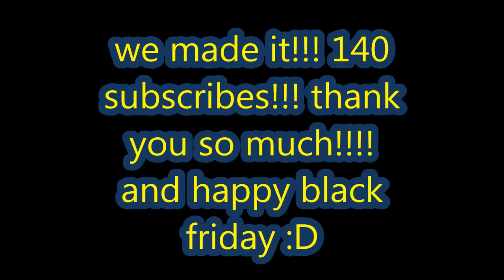~special~ blog & updates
hey guys sorry for not making videos in a while, i got a lot of homework,in this video i will update you about what is going to be in my next videos,also some talking about me and my county,snow in israel (yavne) in friday the 13!!! something really funny and cool,anyway live a like if you liked -_-,and also live a sub to stay updated with whats new with the channel,join the glitches army and help us make games cost less money!!! thank you for watching :D